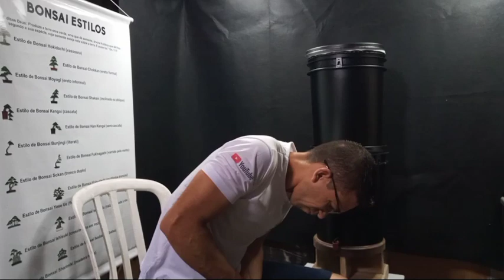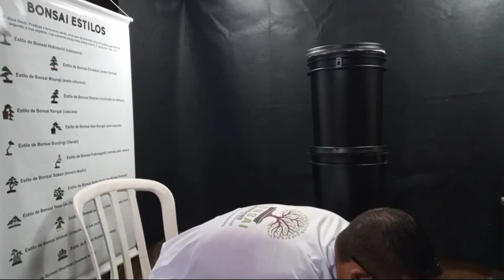Como fazer uma Composteira Orgânica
Boa Noite gente, como de sempre vou encinar a vocês como fazer uma Composteira Orgânica, com pouco dinheiro e muita criatividade, espero que gostem do vídeo e não se esqueçam de nos seguir no Instagram.